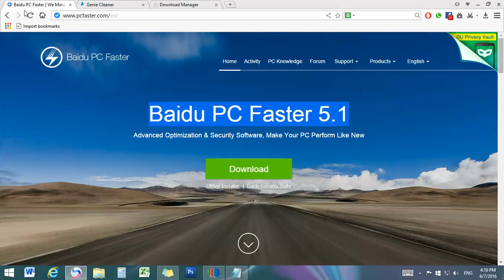កម្មវិធីសម្អាត និងជួយឱ្យកុំព្យូទ័រដើរលឿន Genie Cleaner & Baidu PC Faster Make PC run faster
*បងប្អូនអាចចូលរួមឧបត្ថម្ភតាមលទ្ធភាព ដើម្បីជាជំនួយដល់ការផលិតវីដេអូថ្មីៗ ដែលមានប្រយោជន៍ជាច្រើនទៀត តាមរយៈគណនេយ្យ ABA: 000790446 ឈ្មោះ But Sitha និង អេស៊ីលីដាទាន់ចិត្តលេខ 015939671 ឈ្មោះ But Sytha